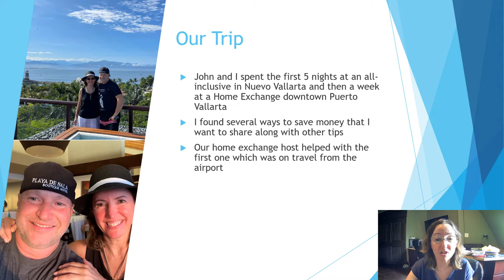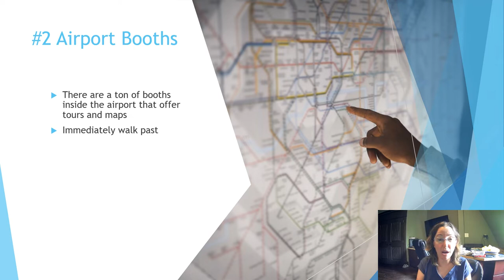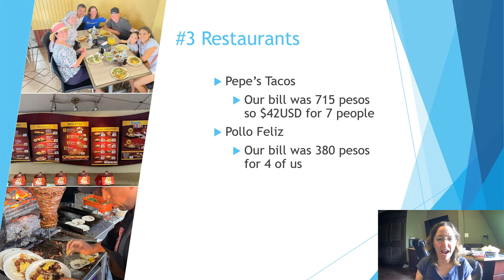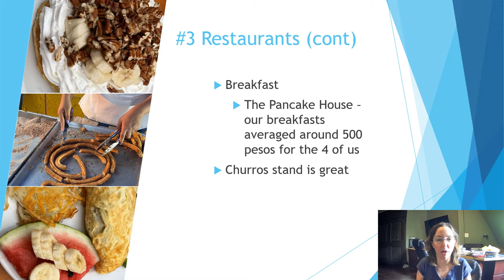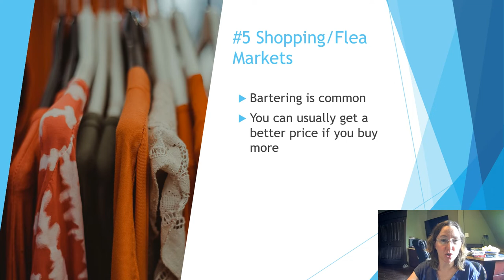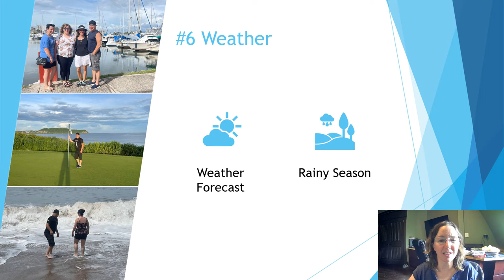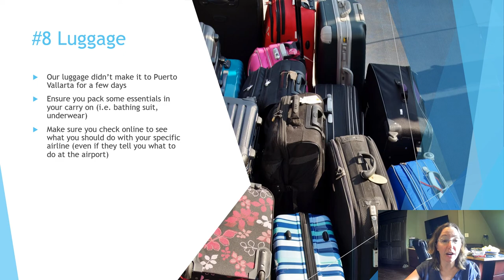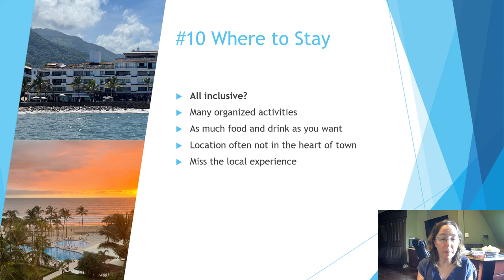10 Tips for a Puerto Vallarta Trip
Here I go through tips that may help when planning a trip to Puerto Vallarta. For example, my home exchange host gave me a tip on travel from the airport and I like to give recommendations that help people save money.